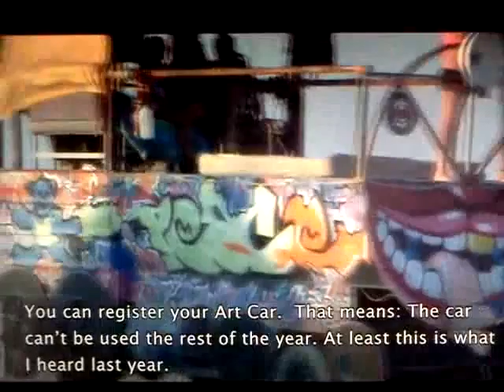The Bamboo Boob Tube - Burning Man 2013 - Mutant Vehicle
Clip from "You Can't Unburn the Fire"